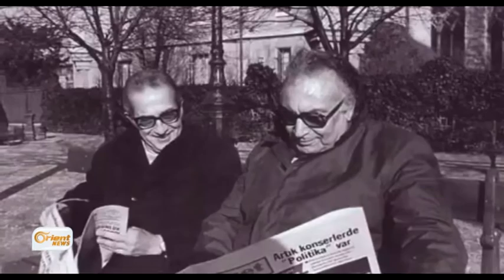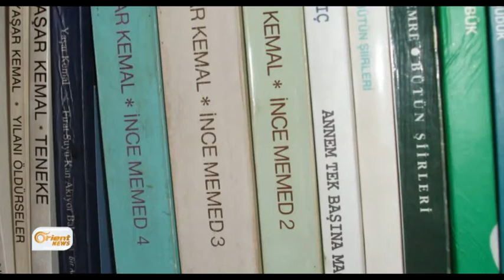Yeşar dengê merovatiyê di bin zexta sitemkariya Tirkî de bû